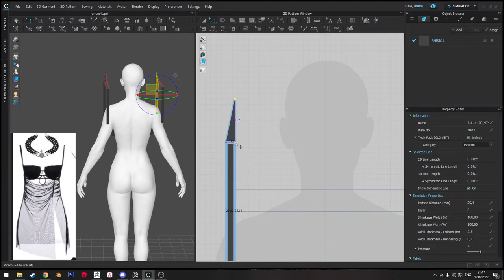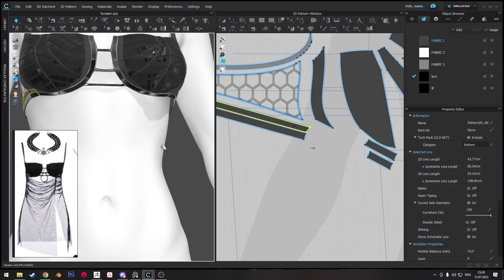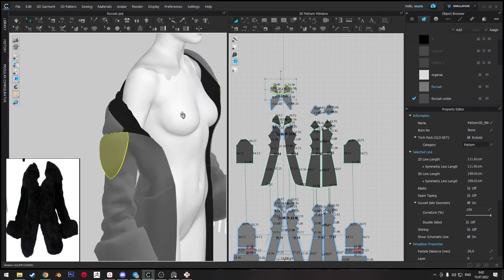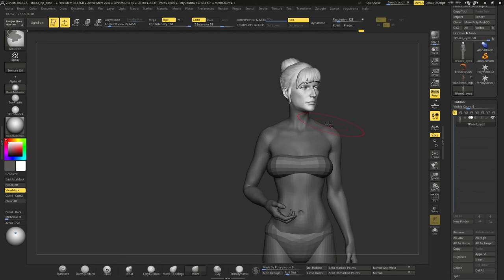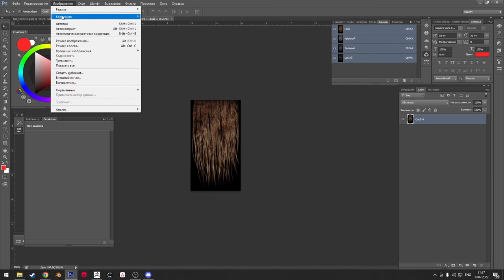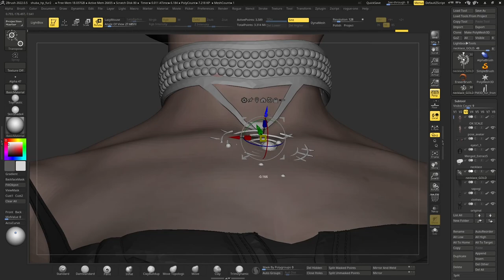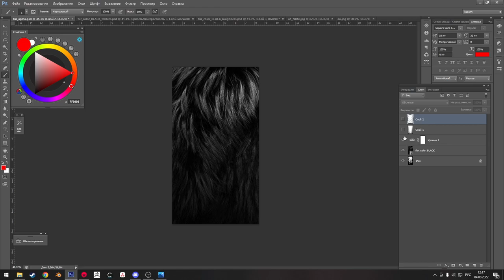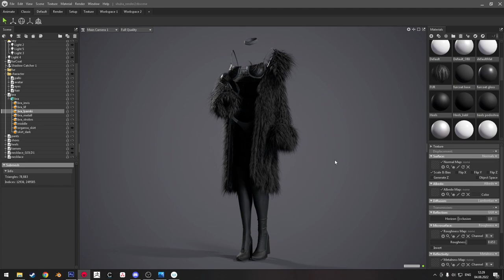FAST GAMEREADY FURCOAT | Creation timelapse with explanation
This is a process of making a furcoat and some clothes in CLO3D.
Most part of this video is dedicated to fur creation. I explained Fibermesh pipeline and how to make textures and shader for fur in Marmoset toolbag 4

This video includes many different parts and you can read the subjects in timecodes:

0:00 Introduction + Bra base
9:38 Skirt sewing
12:31 Pants sewing
13:23 Coat sewing
20:20 Shoes base modeling
22:47 Shoes sewing
24:29 Necklace sewing
25:59 Combine all clothes into one simulation
26:10 Building the Marmoset scene
26:32 Posing the avatar
27:11 Combine all clothes at all for reposing
28:46 Posing in Clo with Morph Target
29:19 Fixing bugs cause of new pose
32:06 Import new parts into Marmoset
32:48 Pendant modeling
35:11 Cleaning up the coat
35:40 Creating fur texture and alpha
36:16 Base fibermesh
38:09 The first fur test in Marmoset
38:13 Failed: too much tris. Reducing profile and segments
38:31 The second test im Marmoset
38:41 You need to flip texture vertically
39:13 Fibermesh adjusting
39:49 Zremesh your base
41:15 Creating each part of fur
42:33 Work with fur textures
43:36 Crazybump
44:34 Final rewiew: main points of shader

If you want to thank me - you can do it here :)